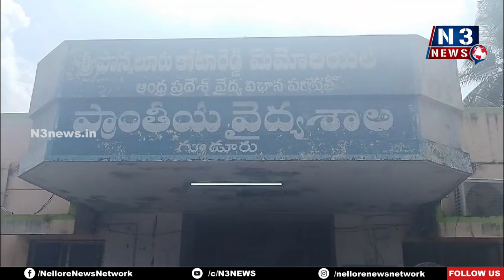వైసీపీ వాళ్లు ఒళ్లు ద‌గ్గ‌ర‌పెట్టుకోండి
- మా స‌హ‌నాన్నిప‌రీక్షించొద్దు
-హ‌త్య‌కు గురైన యువ‌కుడి మృత‌దేహాన్ని సంద‌ర్శించిన సోమిరెడ్డి, ఎమ్మెల్యేలు